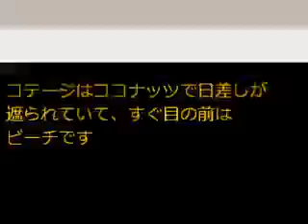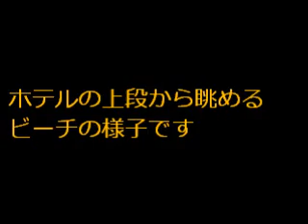シキホール島旅行＃８（ハードロックコテージ）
シキホール島　ハードロックコテージの様子です